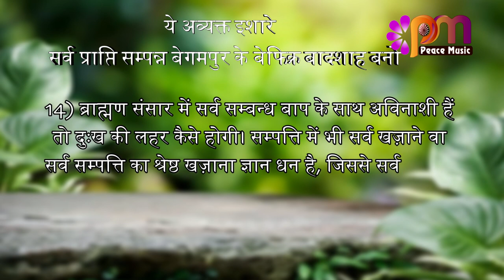14 April 24 अव्यक्त इशारा Avyakt Ishara